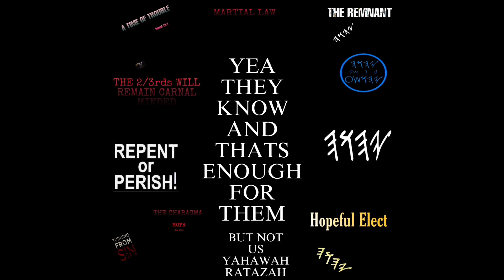WE TOLD YOU THEY HEAR THE PROPHETS ~THE “ZEAL OF JILL”™️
Romans 10:2 For I bear them record that they have a zeal of God, but not according to knowledge.

AZAN AHMATH
SACRAMENTO CAMP